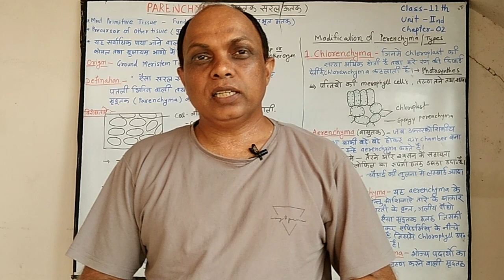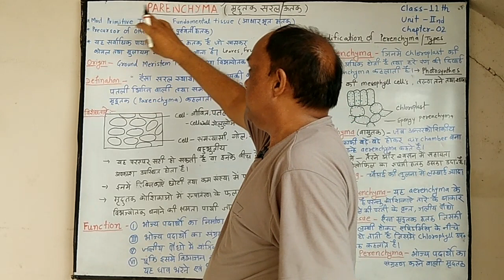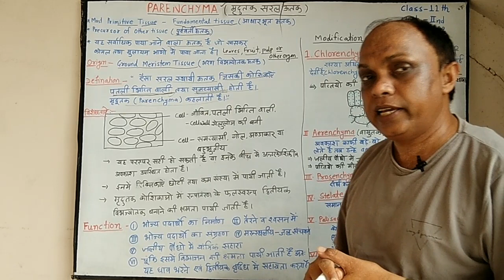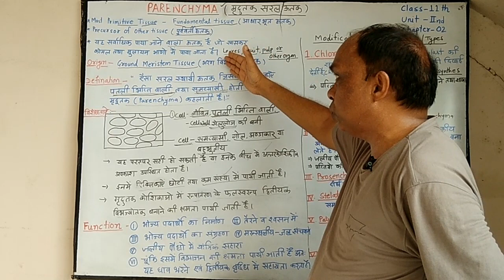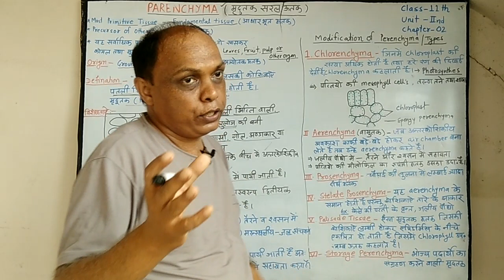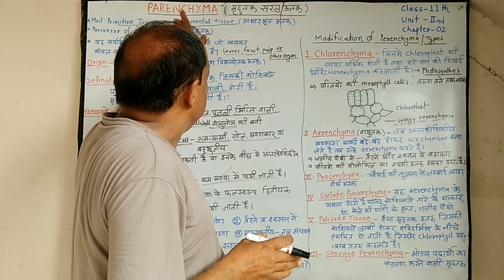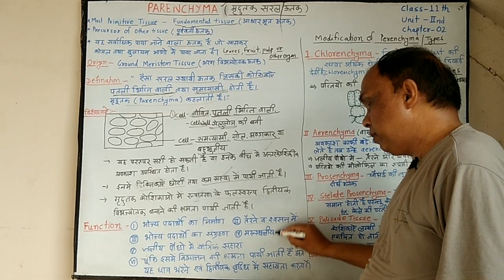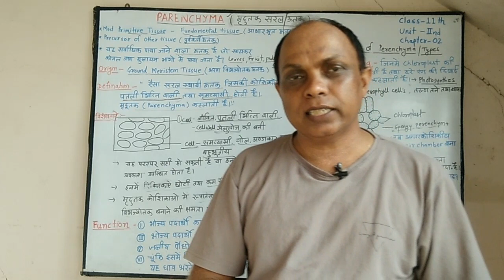PERENCHYMA TISSUE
BIOLOGY EXTRA
CLASS-11th/ 9TH  BIOLOGY
UNIT- II
CHAPTER- II
TOPIC-PERENCHYMA TISSUE

आप सभी का स्वागत है मेरे यूट्यूब चैनल Biologyextra में |  यूट्यूब चैनल पर आप देखेंगे बायोलॉजी से रिलेटेड वीडियोस, जो कक्षा ग्यारहवीं तथा कक्षा बारहवीं एवं अन्य कक्षाओं के जीव विज्ञान से संबंधित टॉपिक्स पर अपलोड किए जाएंगे| साथ ही  शिक्षा जगत से जुड़ी हुई खबरें, online quiz,  दर्शनीय  पर्यटन स्थल तथा जीव विज्ञान से जुड़े कई अन्य सामग्री अपलोड की जाएगी|

Biology Quiz :-
1. Unit I प्रजनन

5. UNIT 5 - पारिस्थितिकी एवं पर्यावरण

Contect -
You tube channel-

Whattsup No. :-